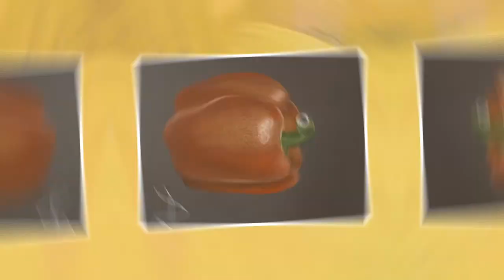Day 3 of Drawing with Pastels: Bell Pepper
Day 3 of 24 Drawing with Pastels!

for references

♪ Memories (Prod. by Lukrembo)